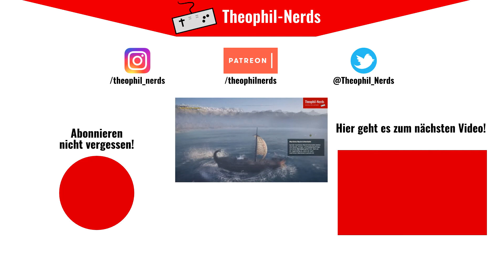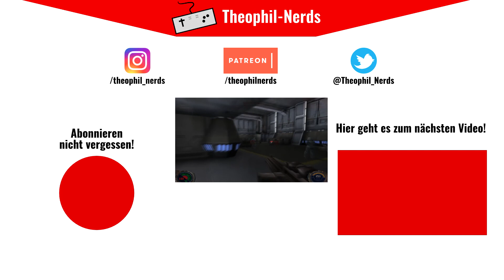VAMPYR (Let's Play German/Deutsch) 🧛 02 - Ambiente? Taverne!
London, 1918. Sie sind Dr. Jonathan Reid, und erst seit Kurzem ein Vampyr. Als Arzt müssen Sie ein Mittel gegen die Seuche finden, die schon so viele Bürger der Stadt heimgesucht hat.

Über Vampyr:
Publisher: Focus Home Interactive
Entwickler: Dontnod Entertainment
Genre: Action-Rollenspiel
Plattformen: Microsoft Windows PC, X Box One, Playstation 4, Nintendo Switch

WERBUNG